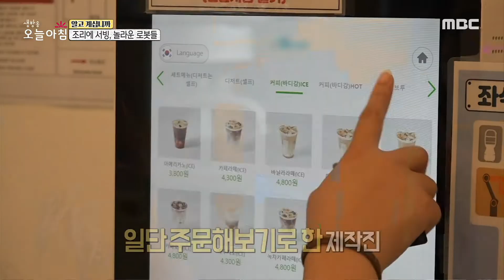[생방송 오늘 아침] 조리에 서빙까지 놀라운 로봇, 점원이 없는 무인 카페까지?!, MBC 210824 방송